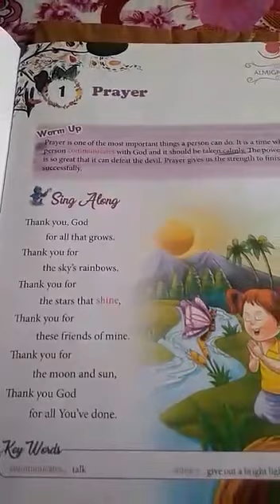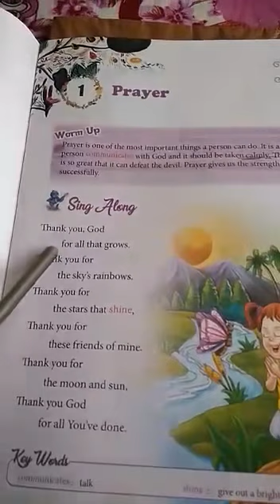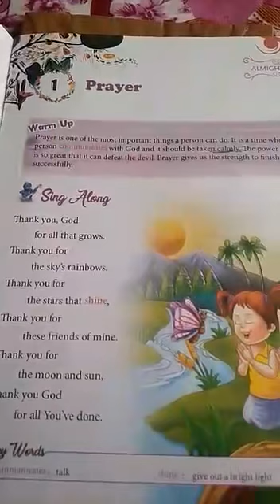Class 5 - Moral Science - Chapter 1